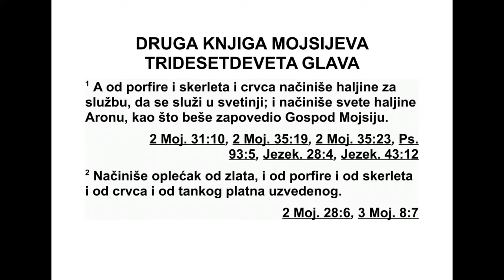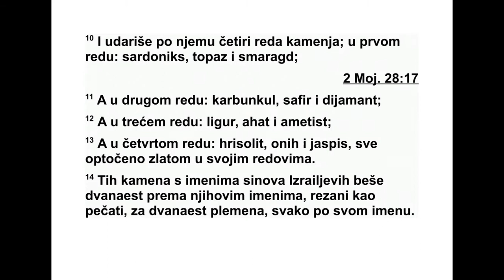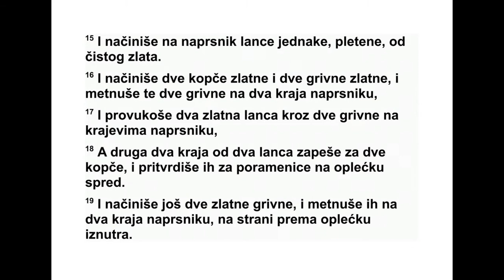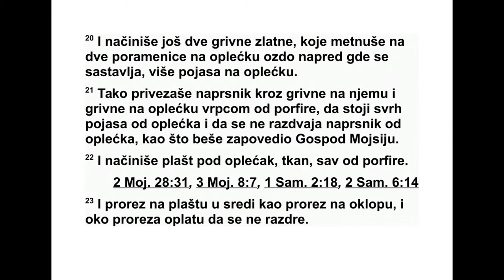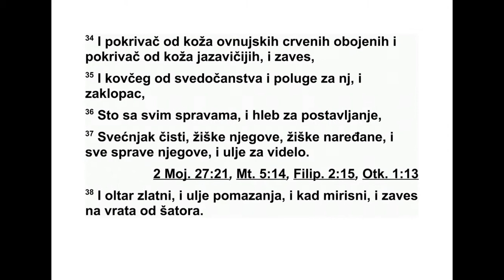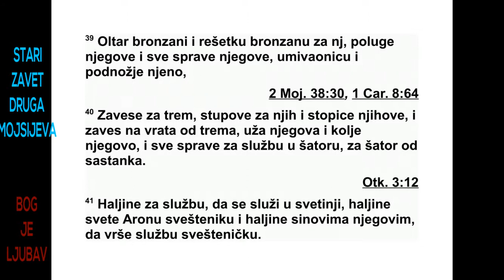DRUGA GLAVA MOJSIJEVA TRIDESETDEVETA GLAVA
39 Од плавог предива, вуне пурпурне бо -
је и скерлетне тканине направили су плетену
одећу за службу на светом месту. Напра -
75 2. МОЈСИЈЕВА 37,28 - 39,1
*38,8 Радило се о огледалима од углачаног метала.
38,24 Види додатак на крају књиге.
вили су свету одећу за Арона, као што је Гос -
под заповедио Мојсију.
2 Направио је ефод од злата, плавог предива,
вуне пурпурне боје, скерлетне тканине
и фино испреденог лана. 3 Затим су од златних
плоча исковали танке листове, које је он
изрезао на нити да би их увезао у плаво предиво,
вуну пурпурне боје, скерлетну тканину
и фино испредени лан. 4 За ефод су направили
нараменице које су биле спојене с
њим. Ефод је био састављен на своја два
кра ја. 5 Појас на њему, којим се опасује, био
је израђен од истог материјала: од злата,
плавог предива, вуне пурпурне боје, скер -
лет не тканине и фино испреденог лана, као
што је Господ заповедио Мојсију.
6 Затим су у оквире од злата уковали камење
оникса. На њима су, као што се урезује
на печату, била урезана имена Израелових
си нова. 7 Он их је причврстио на нараменице
ефода да буду спомен-камење Израело -
вим синовима, као што је Господ заповедио
Мојсију. 8 Затим је направио напрсник да бу -
де вешто извезен, и израдио га је као и
ефод: од злата, плавог предива, вуне пурпурне
боје, скерлетне тканине и фино ис -
преденог лана. 9 Он је био четвртаст кад се
пресавије. Направили су напрсник који је,
кад се пресавије, био педаљ дуг и педаљ
широк. 10 У њега су уметнули четири реда
ка мења. У првом реду били су рубин, топаз
и смарагд. 11 У другом реду тиркиз, сафир
и јаспис. 12 У трећем реду лешем,* ахат и
аметист. 13 А у четвртом реду хризолит,
оникс и жад. Они су у златним оквирима би -
ли учвршћени на својим местима. 14 Тих ка -
менова било је колико и имена Израело вих
синова. Било их је дванаест, колико и њихових
имена, а на сваком је, као на печату,
било урезано име једног од дванаест племена.

15 На напрснику су направили плетене
лан чиће од чистог злата, плетене као уже.
16 Затим су направили два оквира од злата
и два прстена од злата, и та два прстена
при чврстили су за два краја напрсника. 17
После тога су провукли две плетене узице
од злата кроз та два прстена на крајевима
на прсника. 18 Два краја двеју узица прову -
кли су кроз два оквира. Онда су их причврс -
тили за нараменице ефода на његовој предњој
страни. 19 Потом су направили два прс -
тена од злата и причврстили их за два краја
напрсника, на његов унутрашњи руб који је
окренут према ефоду. 20 Онда су направили
још два прстена од злата и причврстили
их за доњи крај двеју нараменица ефода,
близу места где је ефод састављен, изнад
по јаса од ефода. 21 На крају су напрсник
кроз његове прстенове плавом врпцом везали
за прстенове на ефоду, тако да напрсник
стоји изнад појаса од ефода и да се не од -
ваја од ефода, као што је Господ заповедио
Мојсију.
22 Затим је направио тунику без рукава
ис под ефода, сав исткан од плавог предива.
23 У средини тунике био је отвор, као отвор
на оклопу. Тај отвор је около имао руб да се
не поцепа. 23 Онда су на рубу тунике на -
пра вили нарове од плавог предива, вуне
пур пурне боје и скерлетне тканине, упредених
заједно. 25 Надаље, направили су звонца
од чистог злата и та звонца су причврс -
тили између нарова, око руба тунике, између
нарова, 26 звонце па нар, звонце па нар
око руба тунике у којој се вршила служба,
као што је Господ заповедио Мојсију.
27 Затим су Арону и његовим синовима на -
пра вили дуге хаљине исткане од финог ла -
неног платна, 28 турбан од финог ланеног
плат на, украшене капе од финог ланеног
плат на, панталоне од фино испреденог ла -
на, 29 и појас исткан од фино испреденог
лана, плавог предива, вуне пурпурне боје и
скерлетне тканине, као што је Господ заповедио
Мој сију.
30 На крају су од чистог злата направили
сјајну плочицу и на њој су, као што се урезу -
је на печату, урезали натпис: „Господ је
свет.” 31 Онда су на њу причврстили врпцу
од плавог предива да би је тако везали за
тур бан, као што је Господ заповедио Мој си -
ју.
32 Тако је завршен сав посао око шатора,
шатора од састанка. Израелови синови учинили
су све онако како је Господ заповедио
Мојсију. Учинили су управо тако.
33 И донели су Мојсију свети шатор, по -
кри вач за шатор и сав његов прибор, његове
куке, оквире, пречаге, стубове и постоља,
34 и покривач од црвено обојених овнујских
кожа, покривач од кожа јазавца, преградну
за весу, 35 ковчег сведочанства, његове по -
луге и поклопац, 36 сто, сав његов прибор
и хлеб који ће се стављати пред Бога, 37
свећњак од чистог злата, његове светиљке
по ређане у низ, и сав његов прибор и уље за
осветљење, 38 олтар од злата, уље за помазање,
мирисни кад, завесу на улазу у шатор,
39 олтар од бакра с његовом решетком од
бакра, његове полуге и сав његов прибор,
ве лику посуду за воду и њено постоље, 40
2. МОЈСИЈЕВА 39,2 - 39,40 76
*39,12 Види фусноту за 2. Мојсијеву 28,19.
завесе за двориште, његове стубове и постоља,